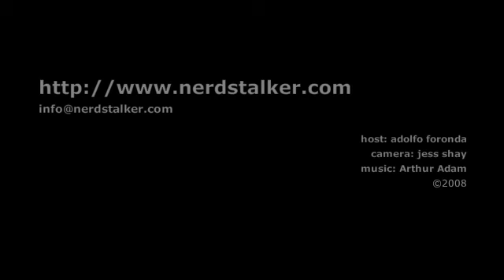Nerd Stalker #5 iWidgets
Nerd Stalker interview with Peter Yared CEO of iWidgets.com.